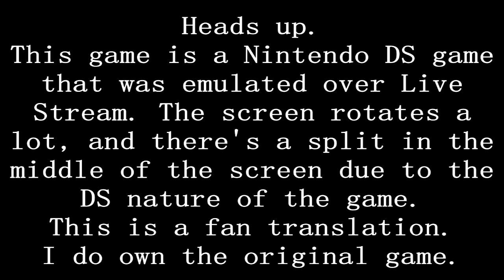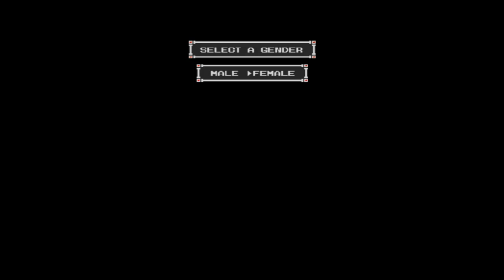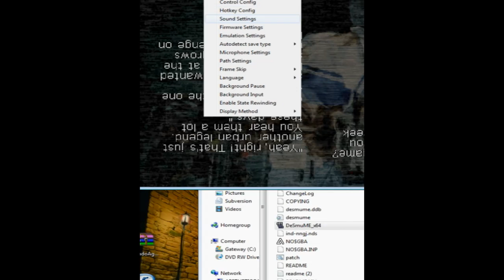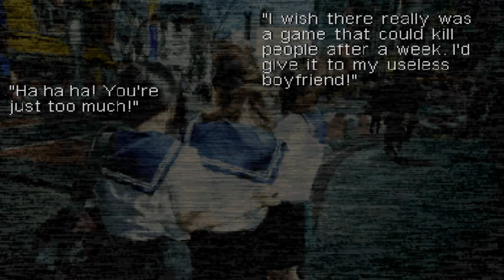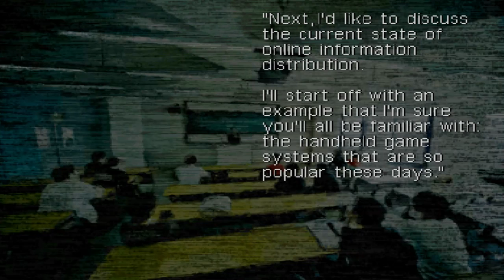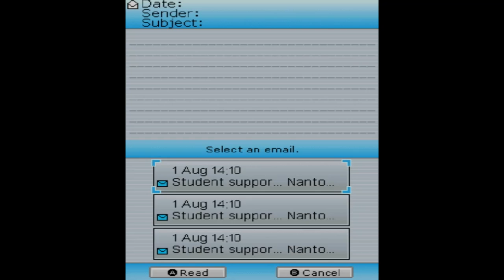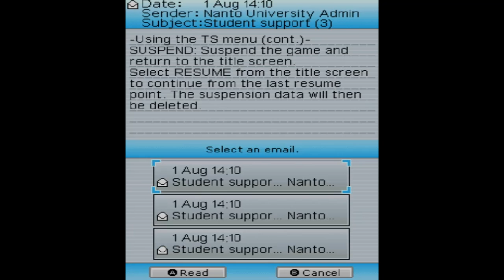Nanashi no Game - The Nameless Game [Part 1] The Start of an Asian Horror Nintendo DS Story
A blind Let's Play / Playthrough / Walkthrough of the Japanese survival-horror Nintendo DS game, with an unofficial English fan translation patch, Nanashi no Game, aka, The Nameless Game (The Game with No Name). Recorded via Live-Stream. In part one, we learn of a cursed game being spread by urban legends that is said to kill whoever plays it in seven days. Our friend Riko wants us to go check up on her useless boyfriend who's been home a week after playing that game, Odaka. We go to his apartment... Enjoy!